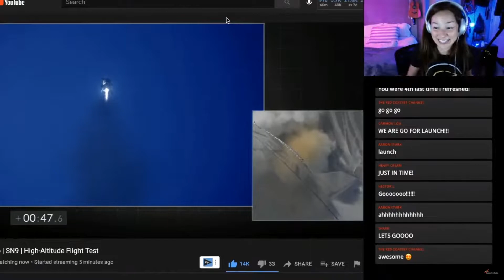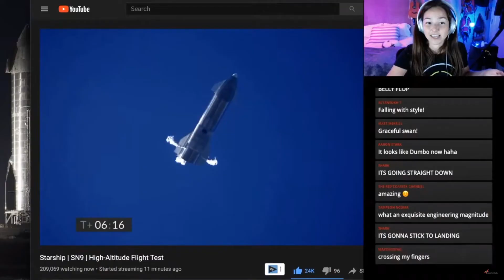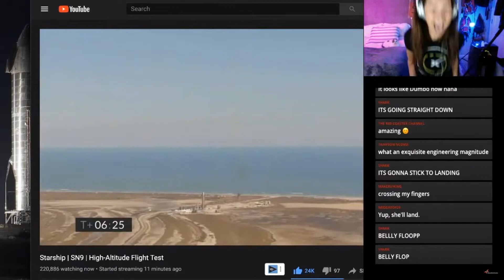Starship SN9 Flight Test + RUD! | Reaction Supercut | SpaceX Test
And finally, awesome job to SpaceX! Godspeed SN10